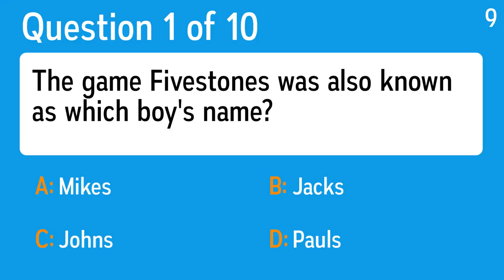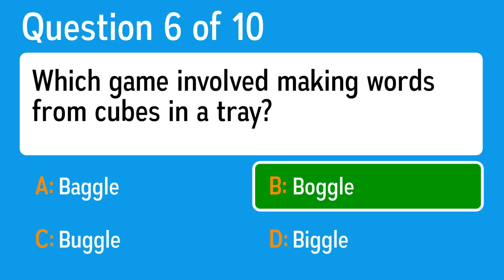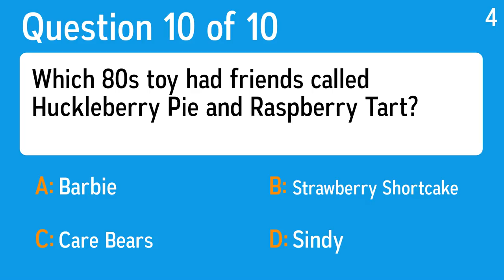Nostalgic quiz about old fun toys and games! - Let us know if you remember playing with them!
Question 1: The game Fivestones was also known as which boy's name?
 Answer a: Johns
 Answer b: Mikes
 Answer c: Pauls
 Answer d: Jacks

Question 2: Which company launched the Donkey Kong game?
 Answer a: Apple
 Answer b: Microsoft
 Answer c: Nintendo
 Answer d: Sony

Question 3: What word completes the popular 1980s book series, Sweet Valley?
 Answer a: Girls
 Answer b: School
 Answer c: Education
 Answer d: High

Question 4: What puzzle won "Toy of the Year" in 1980?
 Answer a: Tetris
 Answer b: Jigsaw
 Answer c: Lego
 Answer d: Rubik Cube

Question 5: How many players minimum do you need for a game of Twister?
 Answer a: 2
 Answer b: 4
 Answer c: 3
 Answer d: 6

Question 6: Which game involved making words from cubes in a tray?
 Answer a: Buggle
 Answer b: Biggle
 Answer c: Baggle
 Answer d: Boggle

Question 7: Which "hungry" creatures were part of a 70s board game?
 Answer a: Giraffes
 Answer b: Antelopes
 Answer c: Hippos
 Answer d: Elephants

Question 8: Skateboarding originated in which US state?
 Answer a: California
 Answer b: Maine
 Answer c: Montana
 Answer d: Florida

Question 9: Which toy was also known as "Pretty Pony"?
 Answer a: Care Bears
 Answer b: Smooshies
 Answer c: Rainbow Brite
 Answer d: My Little Pony

Question 10: Which 80s toy had friends called Huckleberry Pie and Raspberry Tart?
 Answer a: Barbie
 Answer b: Sindy
 Answer c: Care Bears
 Answer d: Strawberry Shortcake